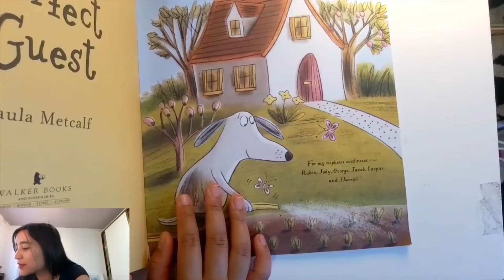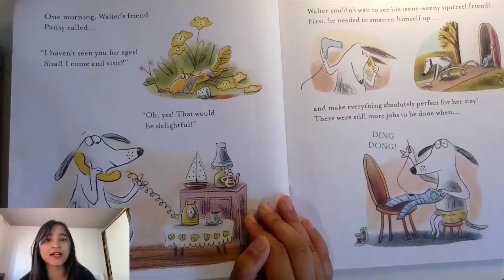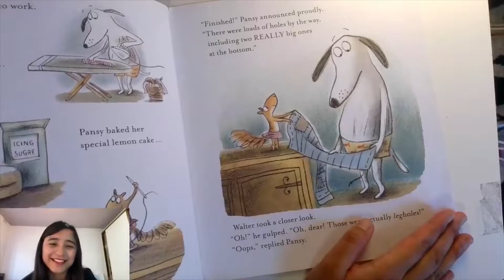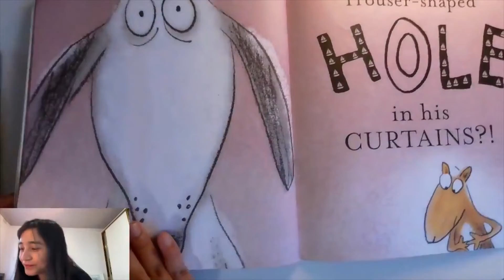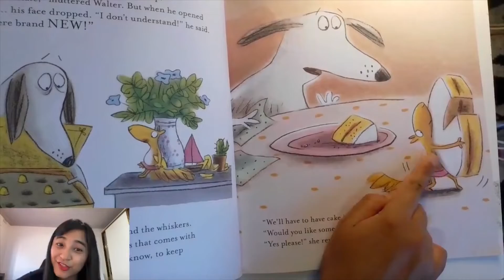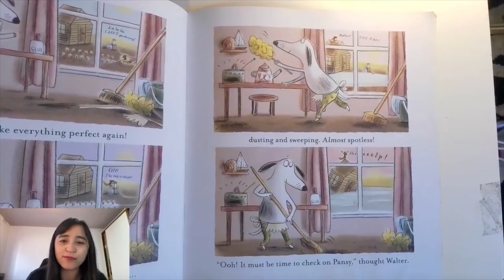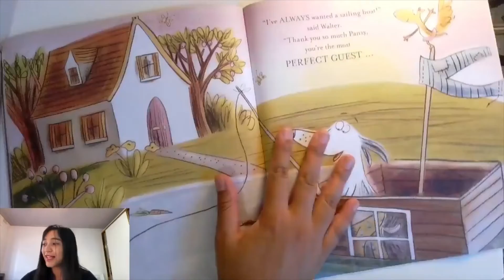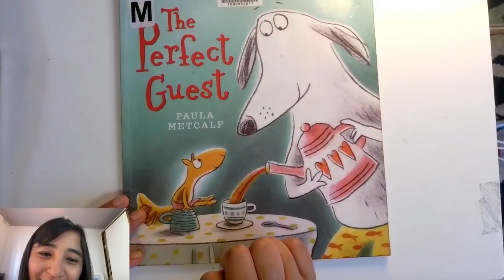The Perfect Guest by Paula Metcalf (HD) | Storytime with Anusha | Children's Read Aloud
The Perfect Guest
- Written by Paula Metcalf

From children's author and illustrator, Paula Metcalf, comes a witty and fun-filled story of friendship. Walter is really a very neat and tidy dog.
His house is his pride and joy and he gets quite nervous when guests come round... When his best friend Pansy asks to stay, though, Walter is so excited! She's just a teeny weeny squirrel after all, how much trouble can she possibly be?!
But when Pansy tries her very best to be helpful things just seem to keep going wrong! Nothing - from Walter's trousers to his curtains to his beloved brand-new teapot - is safe from accident-prone Pansy! Is she turning out to be the worst guest there ever was?

Watch and Listen to Storytime with Anusha on Facebook live at 7:05 PM AEST every day at: